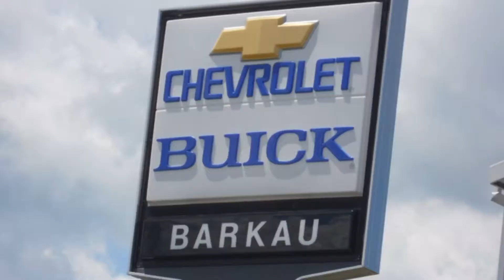2017 Chevrolet Trax LT $21,156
2017 Chevrolet Trax LT $21,156 during August. we ship almost anywhere & if you live faraway we will pick you up at O'hare airport and you car drive your new vehicle home at Barkau Automotive in Stockton IL